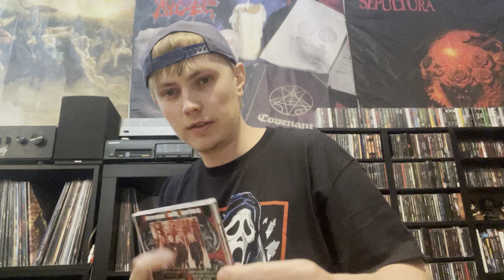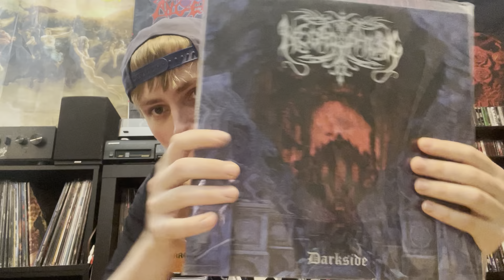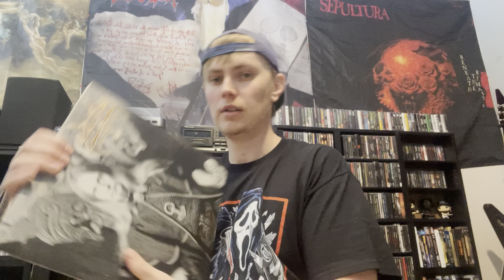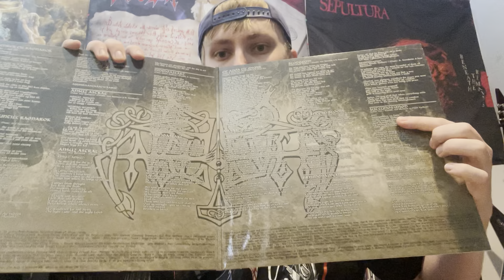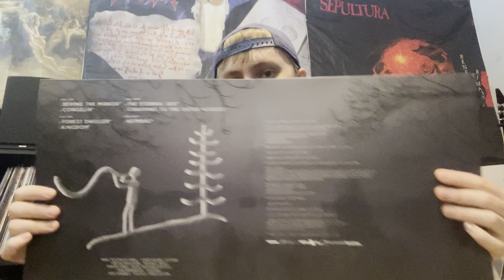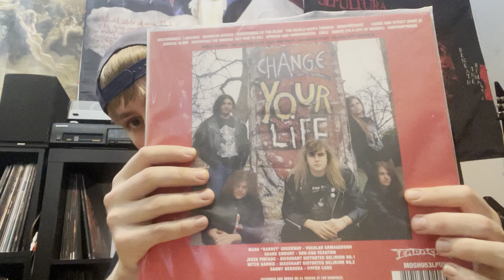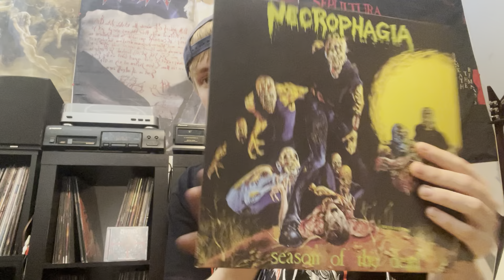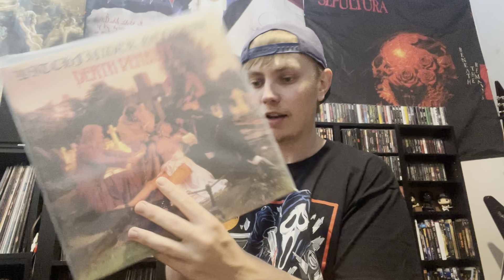Vinyl Collection Part 6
Enjoy my next part of the vinyl Collection

Bands Mentioned:

Sacrifice
Necrophobic
Enslaved
Tiamat
Napalm Death
Incubius
Necrophagia
Iron Angel
Old Mans Child
Sentenced
Witchfinder General
Mystifer